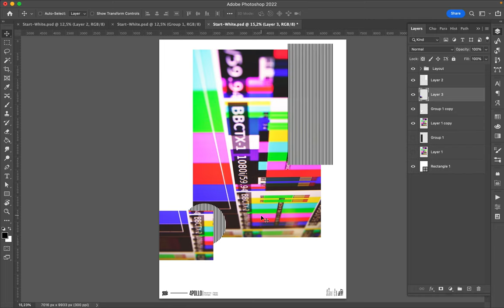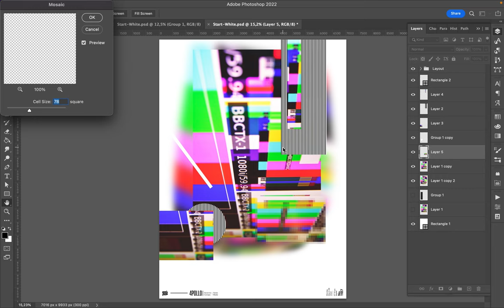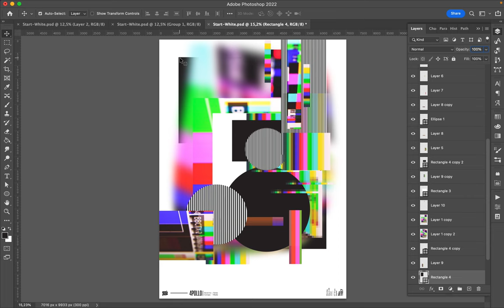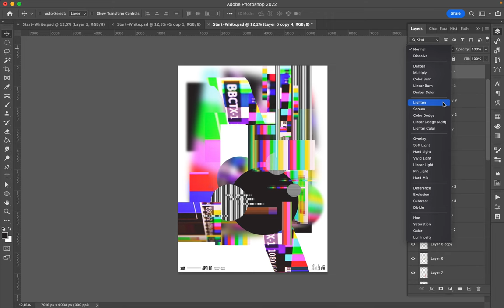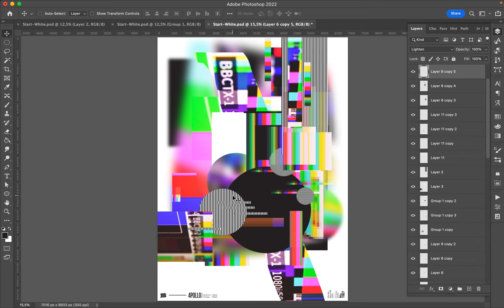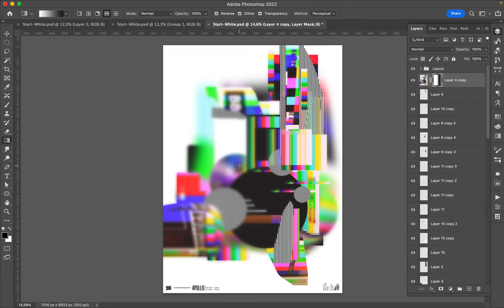Poster Speed Art 1187 Glitch 8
Another try for another day of the challenge.